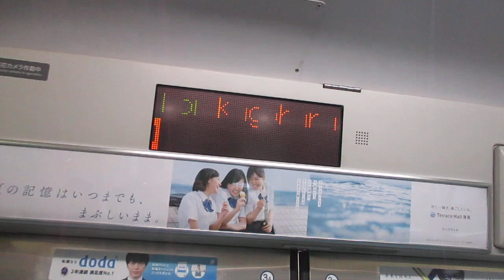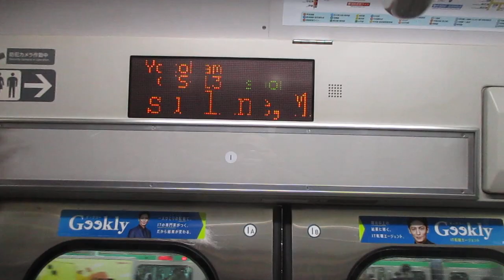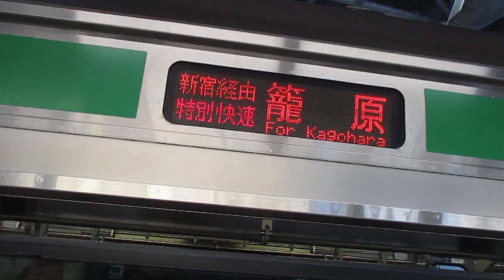【小田原～熊谷間快速運転、運転区間は小田原～高崎間】湘南新宿ライン高崎線直通快速高崎行きE231系近郊型S-28編成(機器更新車)+K-08編成(機器更新車)15両 横浜駅発車